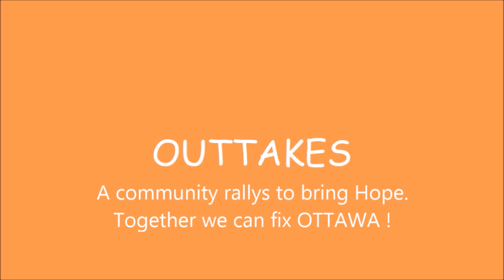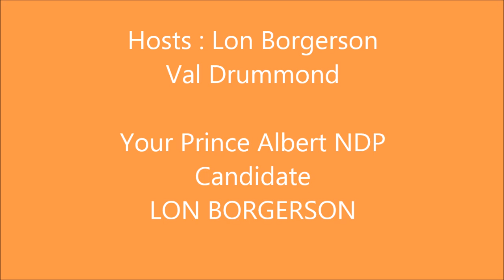Heave Steve Outtakes!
The Outtake version of Heave Steve video, featuring some of our musical and political friends. Enjoy!